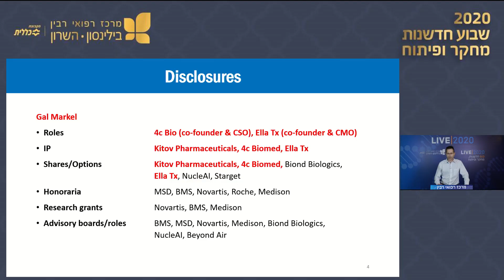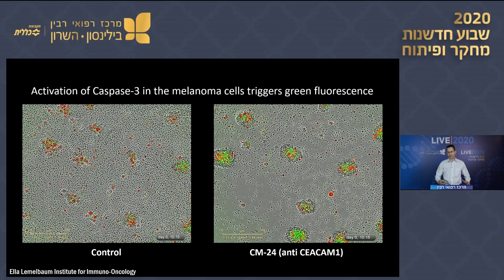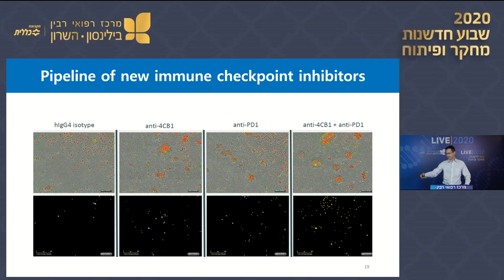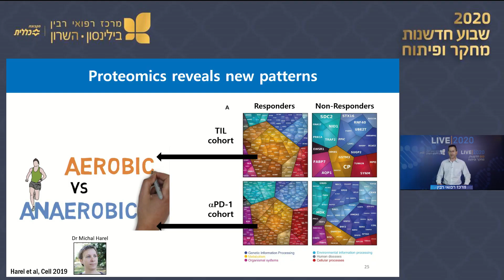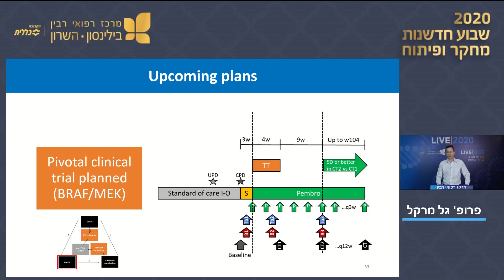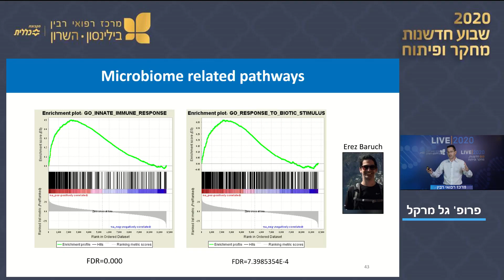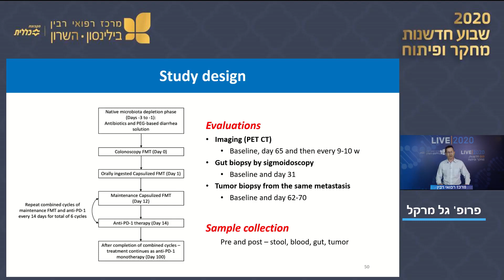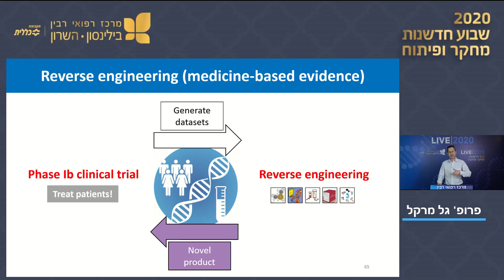פרופסור גל מרקל בכנס ״שבוע חדשנות מחקר ופיתוח מרכז רפואי רבין״, 6.12.2020